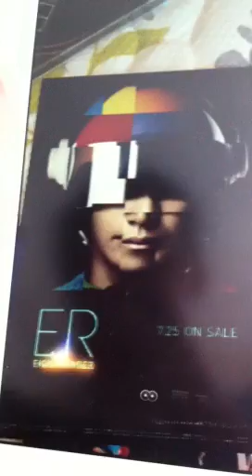関ジャニ∞アプリすばる編